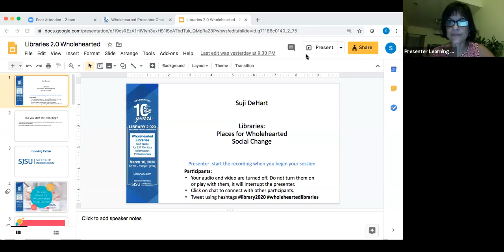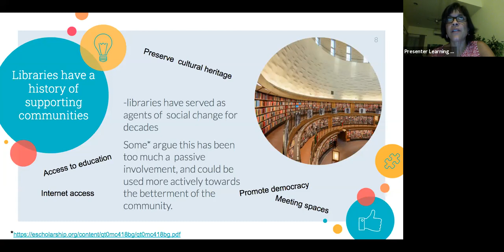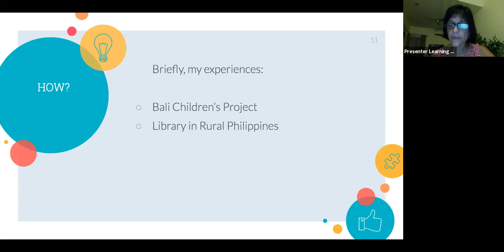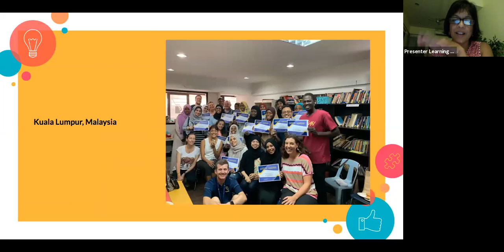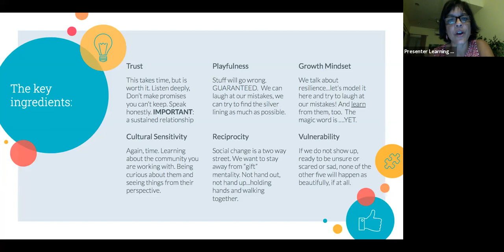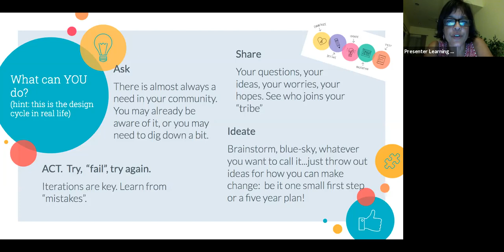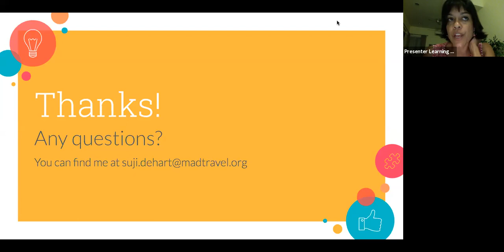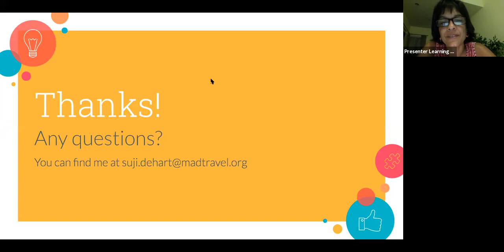Libraries: Places for wholehearted social change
Suji DeHart, Director of Educational Programs, Make A Difference Travel (MAD Travel)